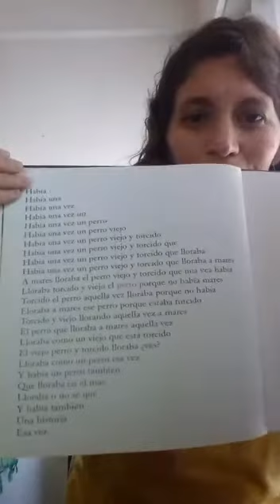Carolina Bugnone lee a María Teresa Andruetto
Minuto Poeplas: Lecturas de poesía / 43

La poeta y promotora de la lectura Carolina Bugnone lee un poema de agua/cero, de María Teresa Andruetto, con ilustraciones de Guillermo Daghero, publicado por Comunicarte.

Esta lectura fue grabada en la ciudad de Mar del Plata durante el período de aislamiento social obligatorio y compartida en las redes de Poeplas, poesía para las infancias, el 17 de mayo de 2020.